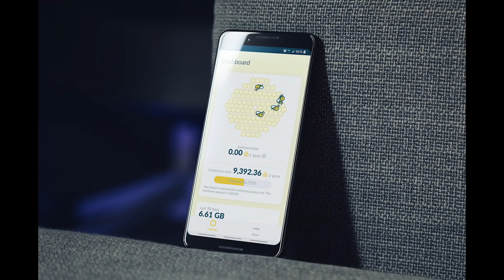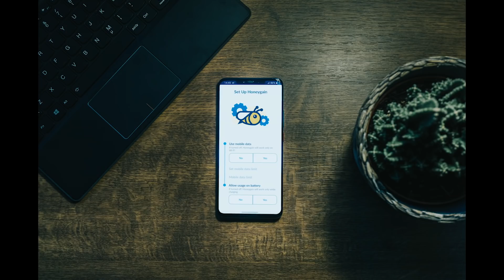My BEST Game of Season 7 With PATHFINDER! 31 KILL GAME | Apex Legends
Casdg here, In this Apex Legends YouTube Video, I'm showcasing my best game of season 7. Is this the best Pathfinder in Apex. Do you play sweaty games normally?

Socials:
Ebay casdg1
PSN CasdgYT
Ebay link for badges,